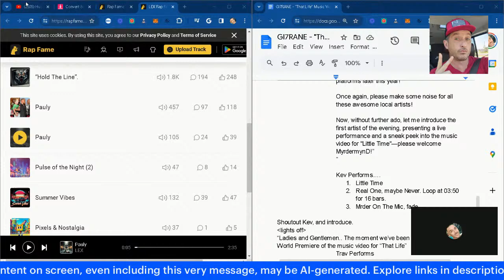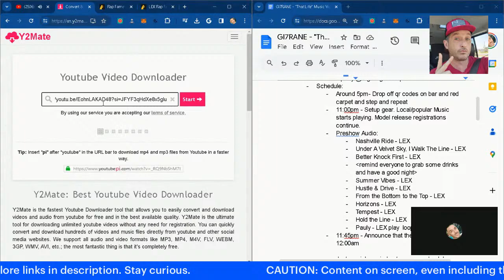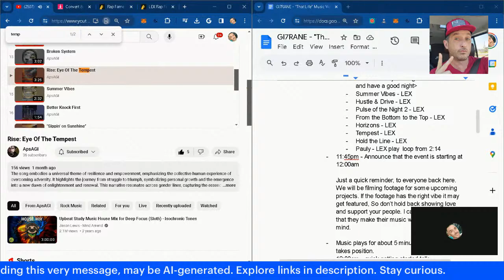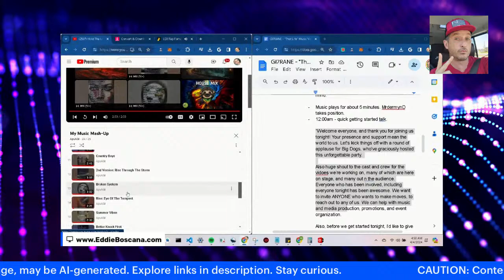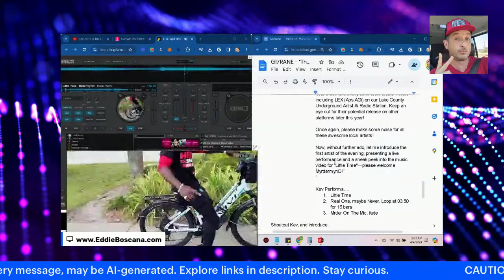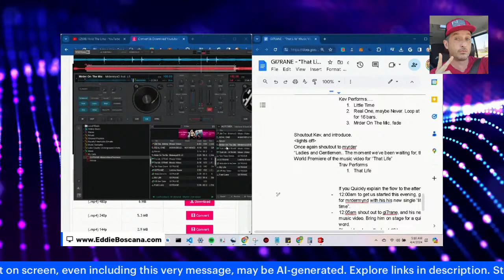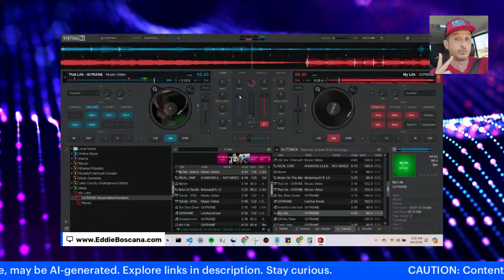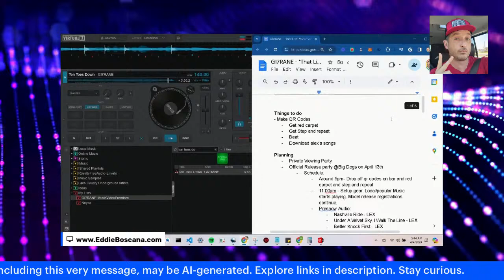Studio Session: Content Creation with Ai feat. Various Artists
🚀 **Explore & Connect with Eddie Boscana:**
- **Portfolio & Insights:** Discover creativity and insights at [EddieBoscana.com] | Articles on [Envato Tuts+]
- **AI Services & Learning:** Top-notch AI & Prompt Engineering on [Fiverr] | Learn with Team Treehouse [here]

🔧 **Boost Your Creativity & Efficiency:**
- **Creative & SEO Tools:** [Jasper AI] | [Envato Elements] | [Synthesia] | [NeuroWriter AI for SEO]

🎶 **AI Engineered Music & More:**
- **Aps.Agi Music:** Listen to the playlist on [YouTube] | Follow on [Instagram]